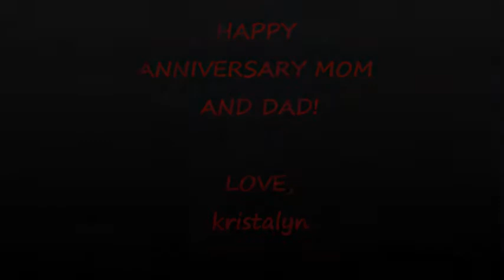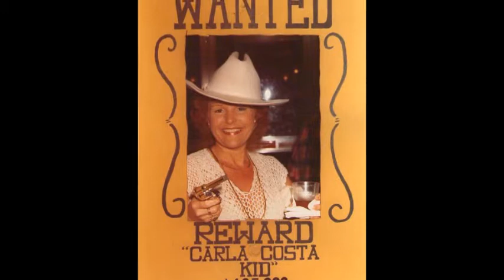Happy 45th Wedding Anniversary Charlie and Sherry - November 20th 1966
Anniversary Video for my mom and dad. Music arranged and sung by Me. Home photos and videos.